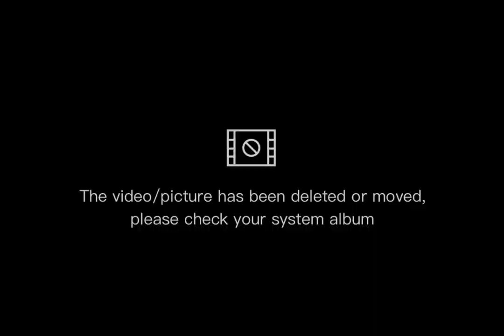Miniature Passenger jeep ulit ang binuo ni Mang Zaldy na Pagawa ni Edwin Abanes Norada ||Part-3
Miniature Passenger jeep ni Edwin Abanes Norada ang Malapit ng Matapos,Kitang kita na ang kanyang Porma...
Abangan pa ang mga Susunod na Videos para sa Pagpipinta.

Hit Notification 🔔 for More Updated Videos!.. 😊👍🤘